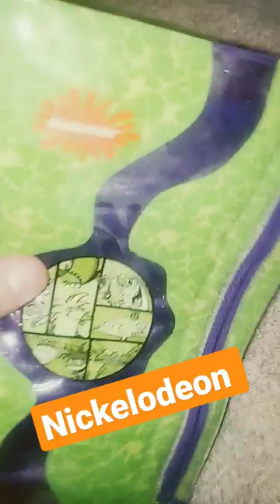vintage Nickelodeon pencil pouch